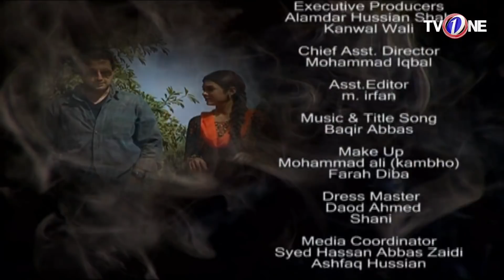Madhosh | Episode 42 | TV One Drama | 11 April 2018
Madhosh Episode  42 TV One Drama 11 April 2018 at TV One Classics Dramas official YouTube channel.

Madhosh Episode #42 Full HD - Madhosh is the classic drama serial by TVOne Dramas are well-known for its quality in Pakistani Drama & Entertainment production. Today TVOne is broadcasting the 42 Episode of Madhosh. Madhosh EP 42 Full in HD Quality 11 April 2018 at TV One Classics Dramas official YouTube channel. Enjoy official TVOneclassics PakistaniDrama with best dramatic scene, sound and surprise.